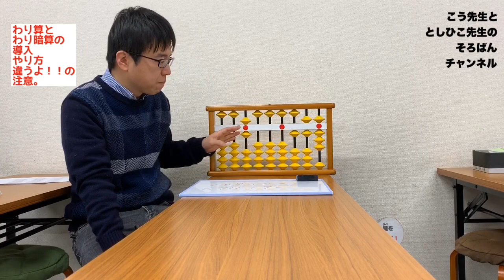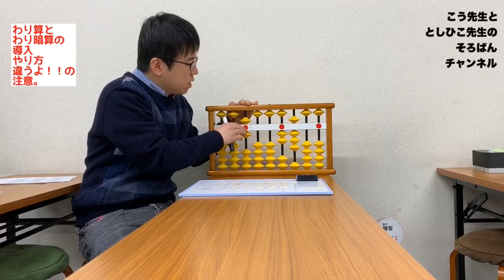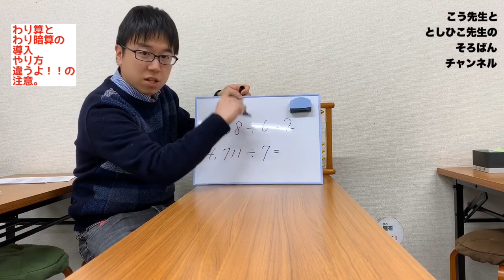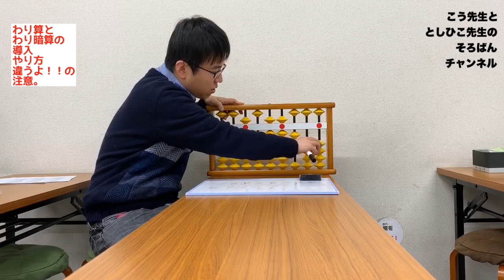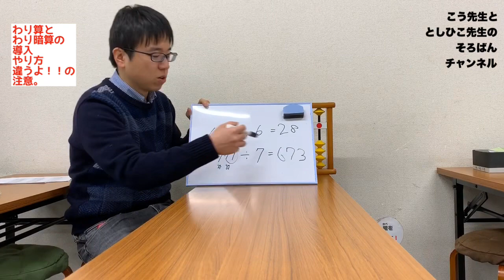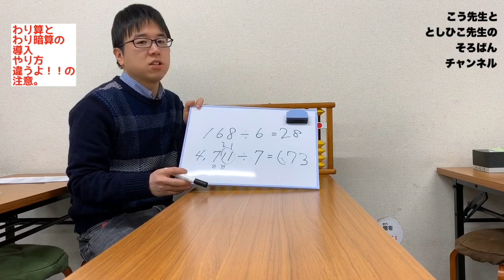【そろばん】のわりざんとわり暗算ってやり方違うの！？それはなぜ！？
リクエストを頂きましたのでわりざんとわりあんざんの導入の部分を使いながら解説していきます！

☆こう先生の著書「そろばん式暗算が子どもの右脳を鍛える」はこちらから♪